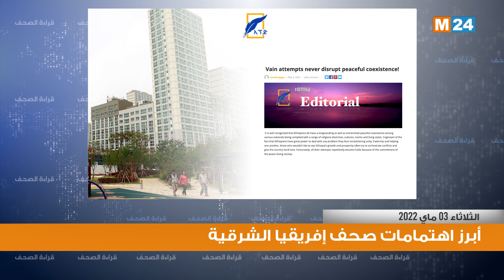قراءة في أبرز اهتمامات الصحف بإفريقيا الشرقية